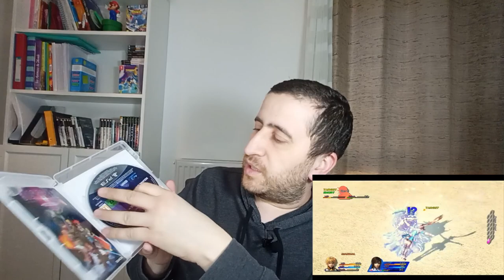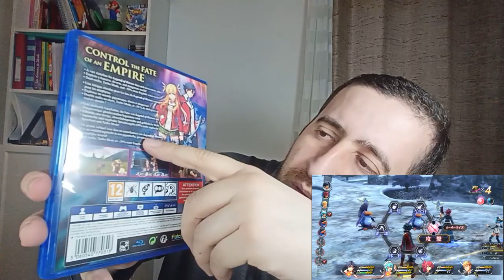Achat jeux video février 2022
Voila mes achat de Fevrier 2022 Jeux vidéo !  😁  😁  😁

⌛ Se repérer dans la vidéo :
00:00 Intro
00:10  Présentation
01:08 Achat Micromania
03:10 Achat Eneba
05:37 Achat Vinted
08:10 Conclusion global